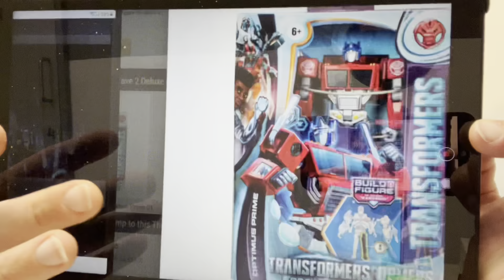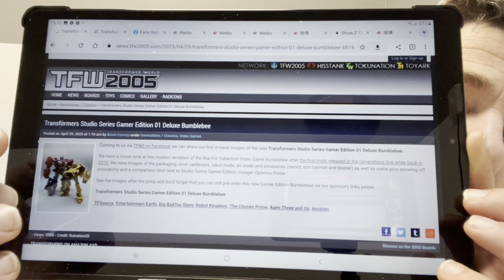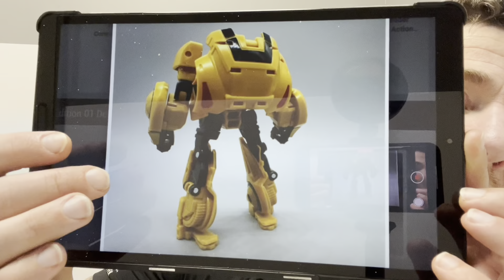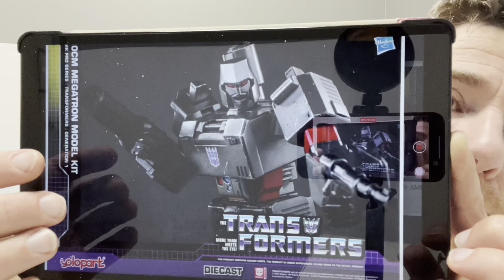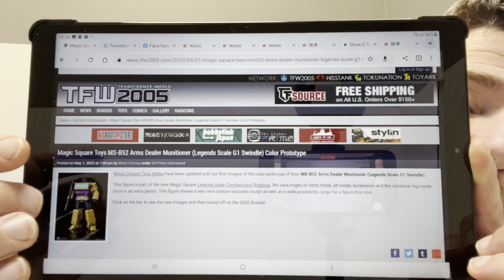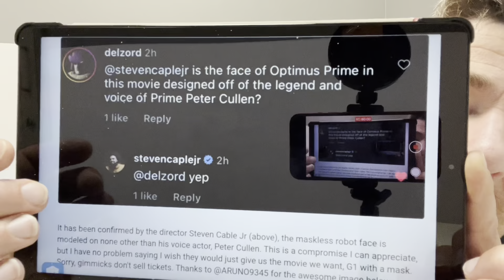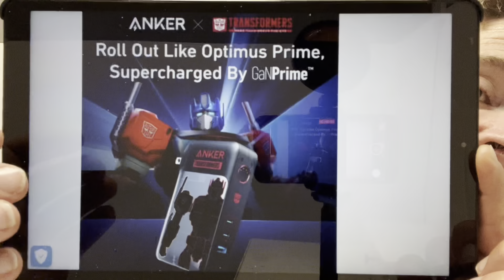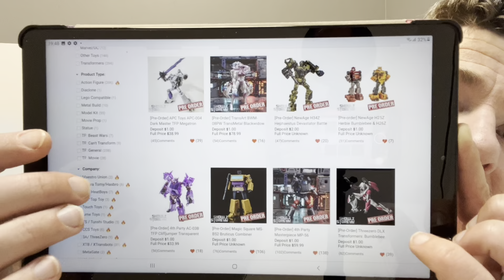Transformers news fans hobby dr wu magic square yolo park SS new images Robosen RED figures revealed